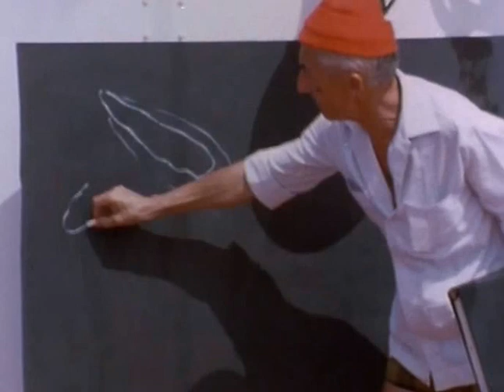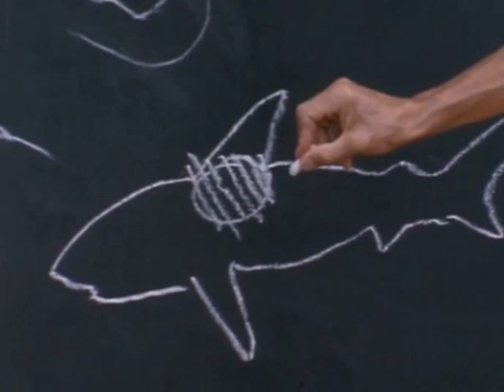The Undersea World of Jacques Cousteau - Sharks